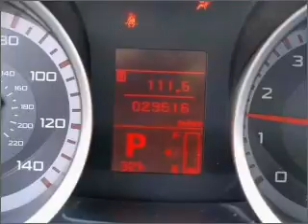2009 Mitsubishi Lancer - Elmhurst IL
Year: 2009
Make: Mitsubishi
Model: Lancer
Trim: ES
Engine: 2.0 liter inline 4 cylinder 16 valve
Transmission: Automatic
Color: Apex Silver Metallic
Mileage: 29508
Address:
303 W. Grand Ave.